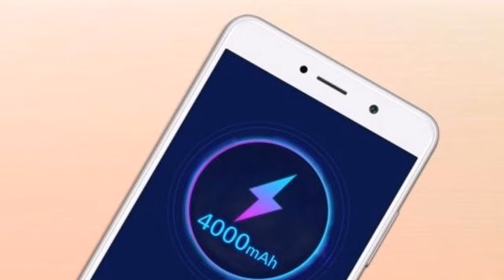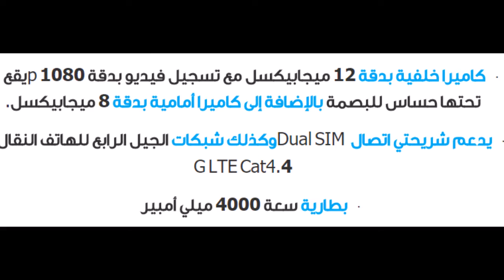الإعلان عن هاتف Huawei Y7 Prime ببطارية كبيرة